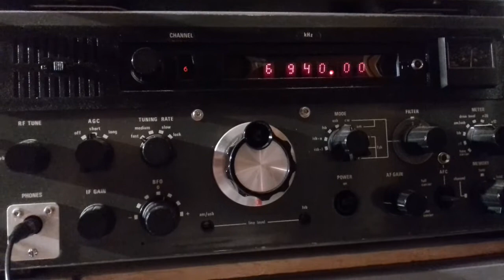Clever Name Radio 6940 USB